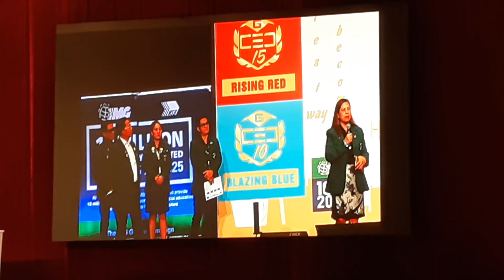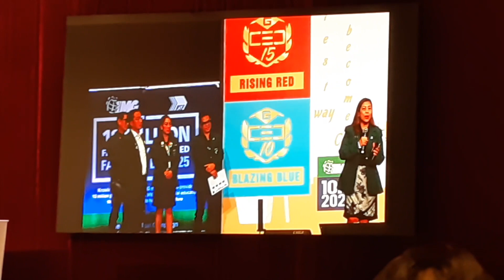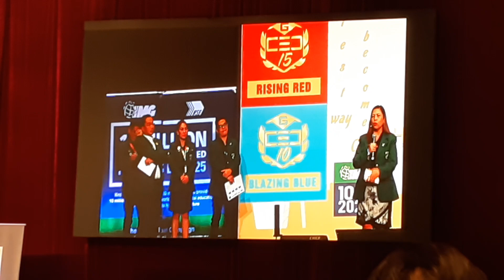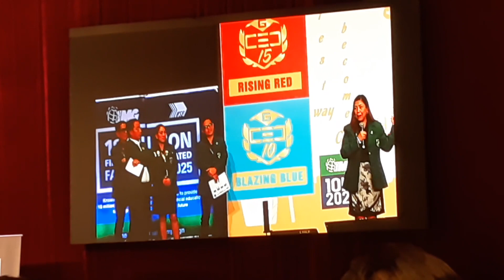From Housewife to Executive Vice Chairman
Maiinspired ka dito. International Marketing Group (IMG).